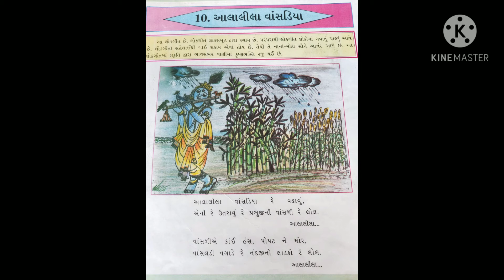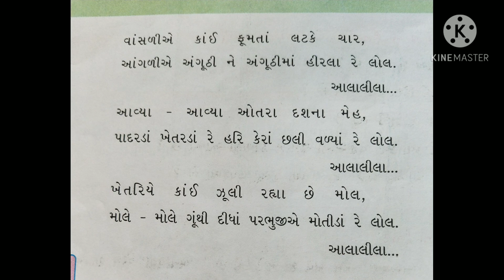STD 6th ગુજરાતી કાવ્ય-૧૦ આલાલીલા વાસડિયા